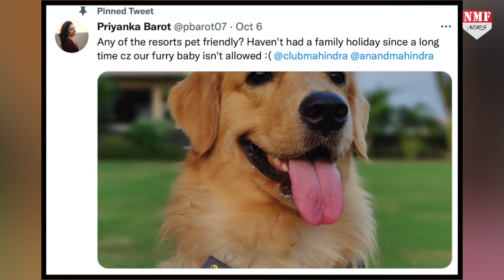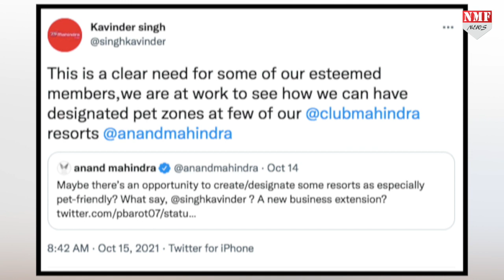उदास बैठे कुत्ते के बारे में Anad Mahindra ने सोचा गजब का प्लान !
उदास बैठे कुत्ते के बारे में महिंद्रा ग्रुप के चेयरमैन Anad Mahindra ने सोचा गजब का प्लान !